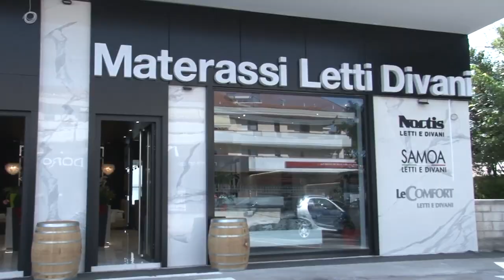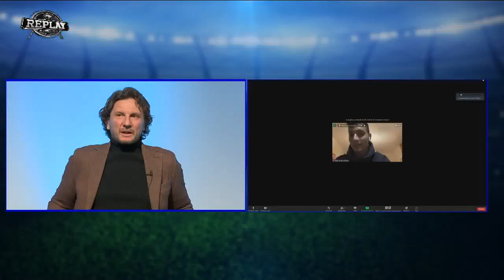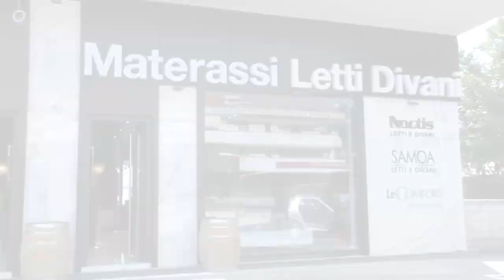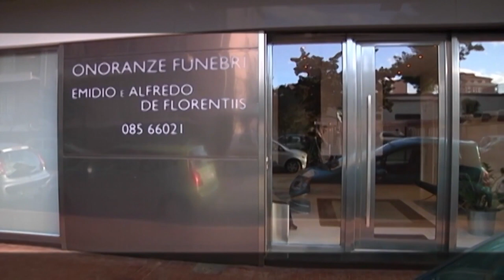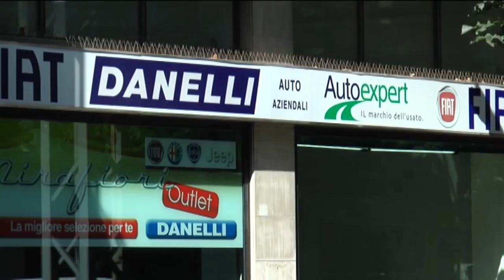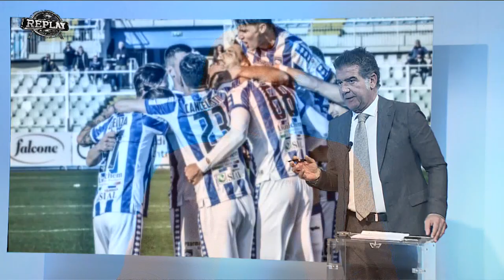Replay 21^ puntata del 7 febbraio 2022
Ospiti della ventunesima puntata di Replay di Enrico Rocchi sono: l'allenatore della primavera del Pescara Luigi Iervese, il portiere del Pescara Alessandro Sorrentino, i giornalisti Antonio De Leonardis e Francesco Di Francesco e l'opinionista Riccardo Clinco. Proposte anche le conferenze degli allenatori Gaetano Auteri (Pescara) e Vincenzo Torrente (Gubbio)